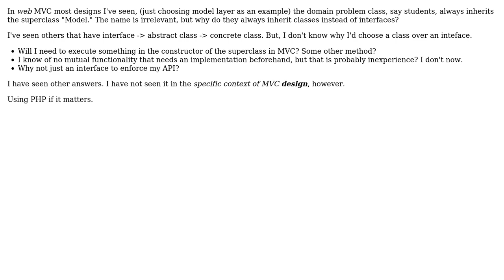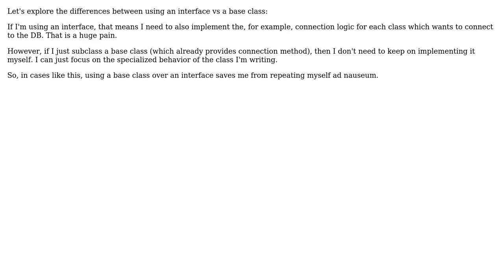Software Engineering: In MVC design, do I use a base class over an interface?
With thanks & praise to God, and with thanks to the many people who have made this project possible! | Content (except music & images) licensed under CC BY-SA | Music | Images & others | With thanks to user johnny user David Weiser and the Stack Exchange Network Trademarks are property of their respective owners. You are responsible for your own actions.